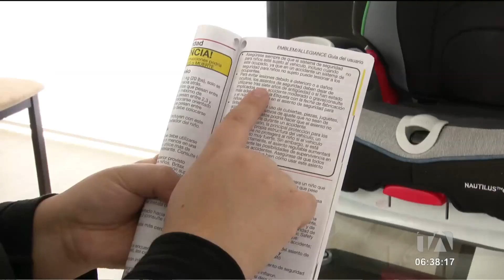73 menores de edad perdieron la vida en siniestros de tránsito en 2023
73 niños de entre 0 y 14 años perdieron la vida en siniestros de tránsito en el 2023. Estás muertes se pudieron evitar en un 80% si se hubiera utilizado el sistema de retención infantil. Por: Carlos Collaguazo